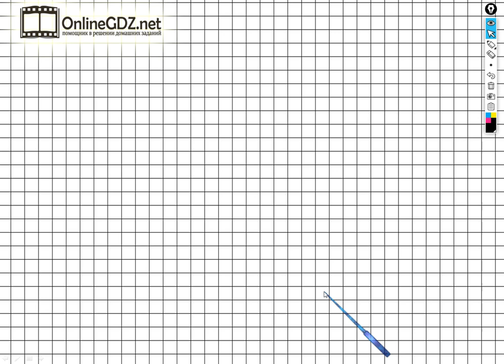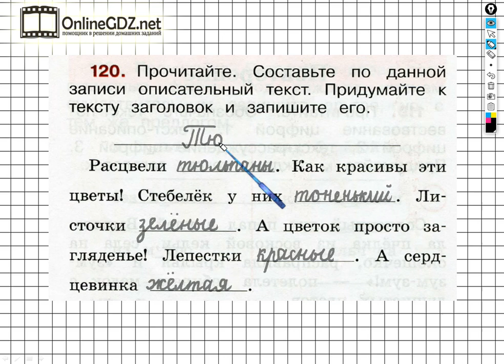Упражнение 120 - ГДЗ по Русскому языку Рабочая тетрадь 2 класс (Канакина, Горецкий) Часть 2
Если хотите выполнить задание №120 на странице 56 вам необходимо уметь составлять описательный текст, вставляя пропущенные слова, а также озаглавливать данный текст. После просмотра нашего видео это задание сможете выполнить за 1 – 2 минуты.